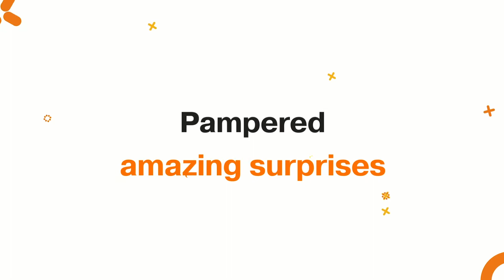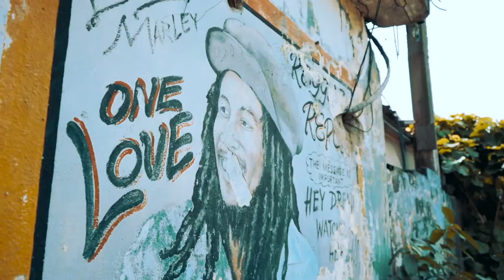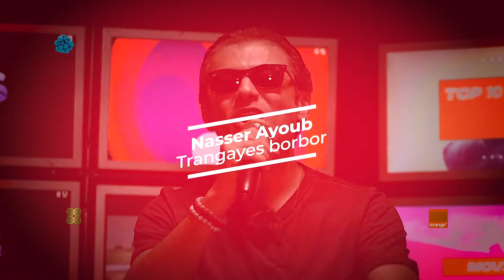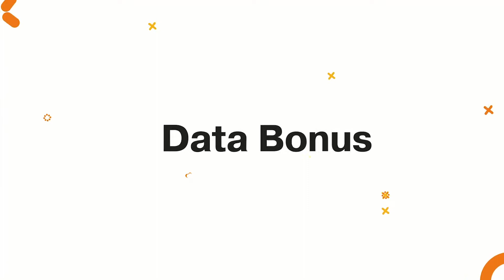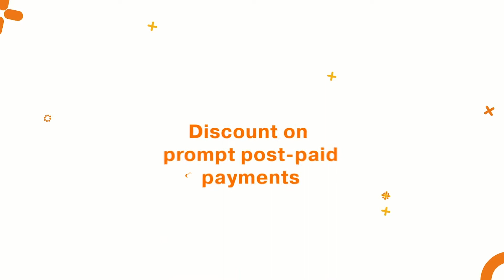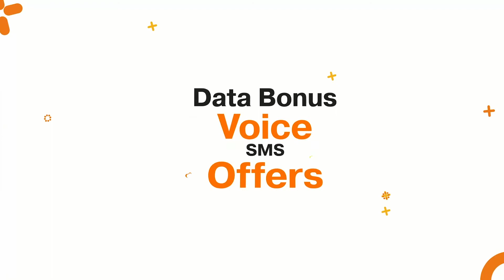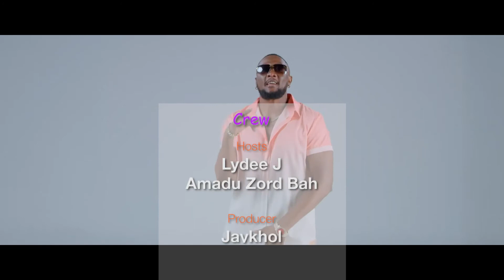The Jus | Nassar Ayoub Episode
theJus is an urban entertainment show for the young and young at heart. We bring you juicy entertainment news, gossips, fashion tips and a whole lot more of funky fun.